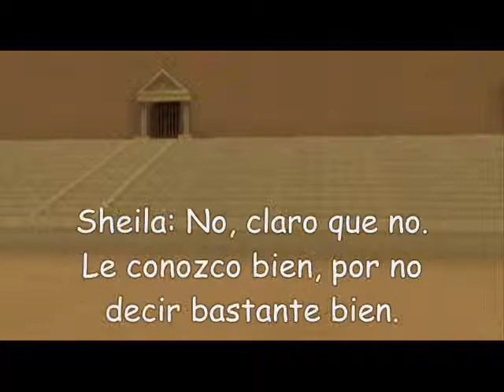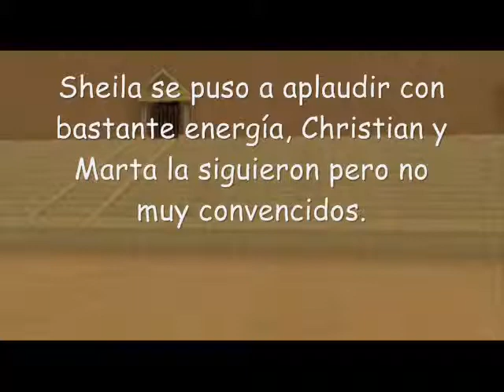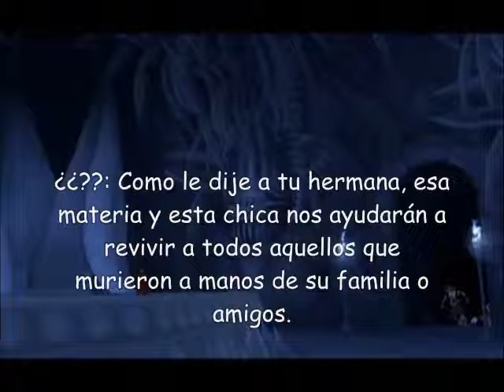The Queen of the Kingdom of Hearts 2 - Cap. 113: "Mago" ardiente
¿Sabéis quien es ya el encapuchado?